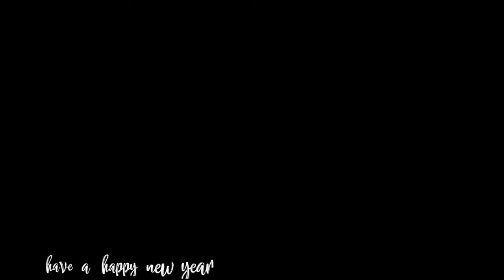When i drop tilted... (2018 best & funny moments)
Thanks for all the support this year i highly appreciate it!
Lets set a like goal of 10 and a 2019 goal of 400 subscribers!
All the clips were recorded by me :)